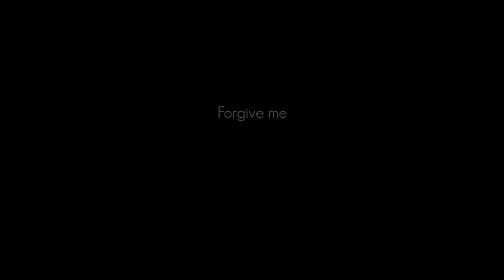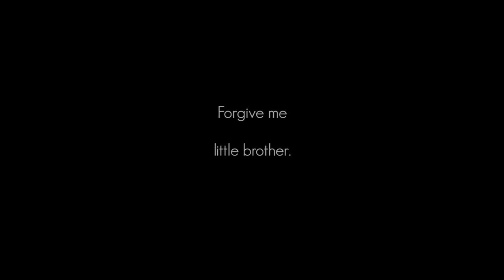One vs Many - Prelude